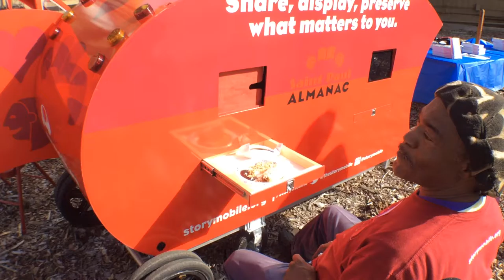Melvin Hanging Out PASP Sweet & Spring Rolling Feb 18, 2017 Hmongtown Market Storymobile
Public Art Saint Paul Sweet & Spring Rolling FreshLo community meal at Hmongtown Marketplace February 18, 2017
Part of the Art of Food in Frogtown and Rondo Project, the PASP event was created by artists Sieng Lee & Mary Johnson